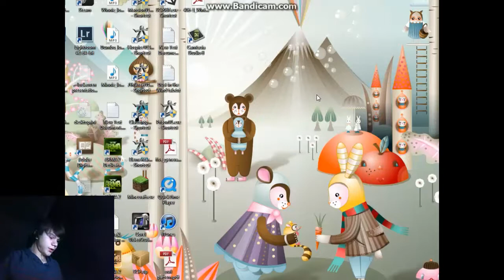hylophobia: I BEAT THE GAME!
quick little video for you guys so hope you enjoy